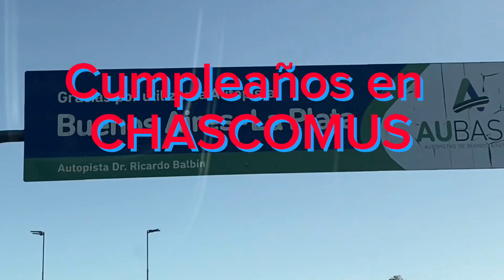Fiesta de disfraces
Hola mi queridísima gente , les dejo este nuevo video, ojalá lo disfruten .